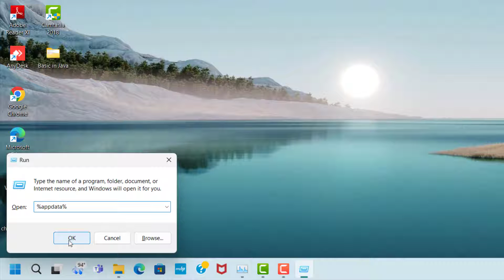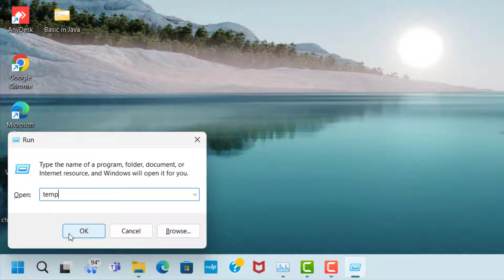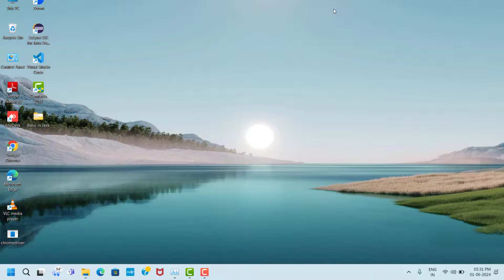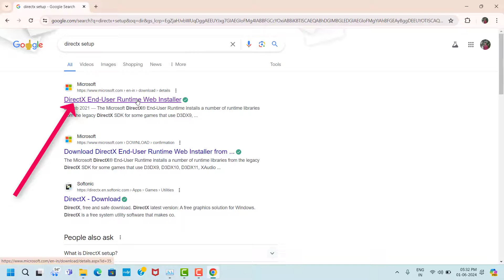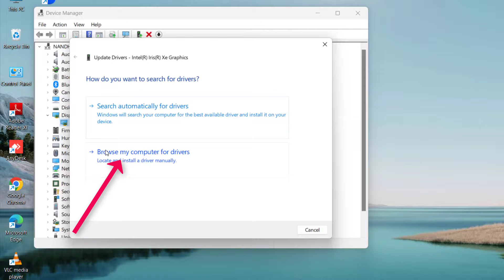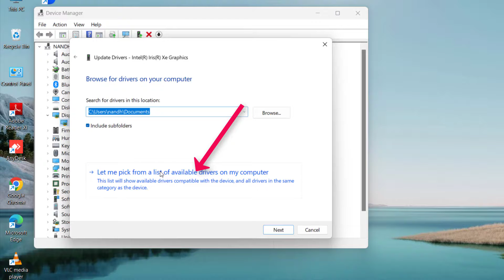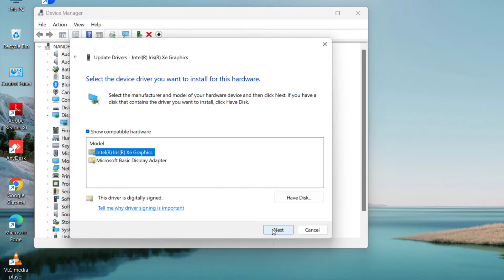Density 2 Final Shape Game FPS Drops Issue